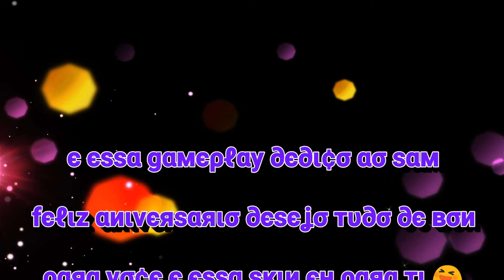Curta gameplay de estreia - Mad GunZ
Finalizada e pronto.
Vo ficar uns dias sem postar, porque tenho que resolver algumas coisas pessoais.

Espero que gostem bye bye